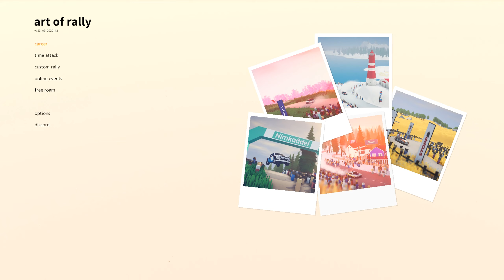art of rally - Lamppi - Gameplay (ПК)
Информация об игре:
 Участвуй в гонках в «Золотую эру» ралли. Совершай сложнейшие заезды на легендарных автомобилях с 60-х и до Группы Б. Совершайте заезды в разных уголках мира в красочной и стилизованной атмосфере с видом сверху вниз.